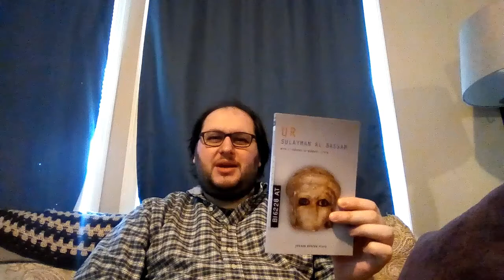Sulayman al Bassam's Ur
This video is about Sulayman al Bassam's play Ur, which draws inspiration from the ancient Sumerian poem "Lamentation for the Destruction of Ur." The play is interested in the possibility of aesthetic immortality, and the challenges that come with producing beautiful art that must be interpreted by later generations. In the scenes set in 2004 BCE, Nin-Gal, queen of Ur, abolishes the army and basically devotes all the city's resources to the production of art and culture (especially erotic poetry) as a way to ensure Ur's immortality. However, in the scenes in 1903, German archaeologists investigate the remnants of ancient Mesopotamian civilizations, and they frequently find what they're looking for--especially the lead philologist, who wants to prove that the origins of Christianity were not Jewish but could be found in ancient Mesopotamia--rather than trying to understand the ancient cultures on their own terms.